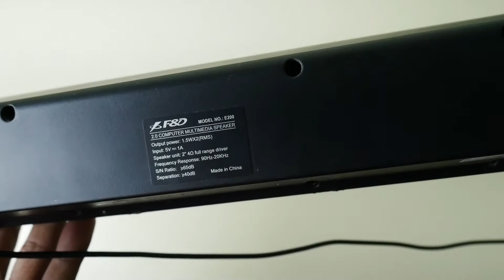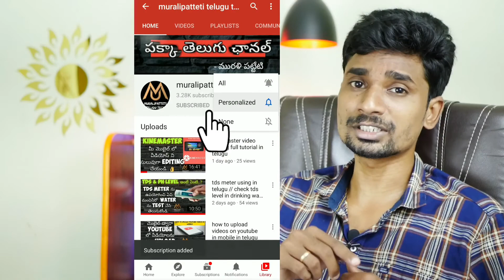F&D E200 Soundbar Speaker review in Telugu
Lighting :-

Camera :-

25mm Lens

Mics :-

Other Products:-

3d acrylic mirror wall stickers

Callme4 : - muralipattetitelugutech@cm4